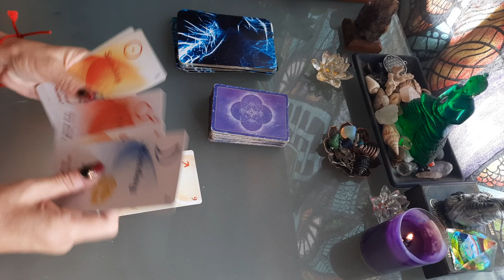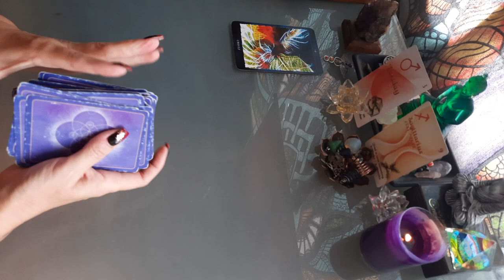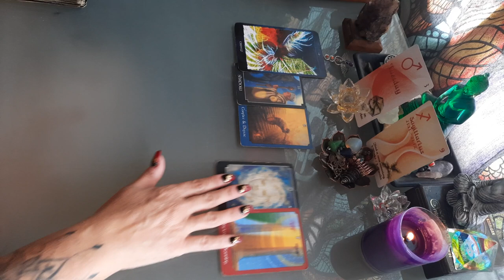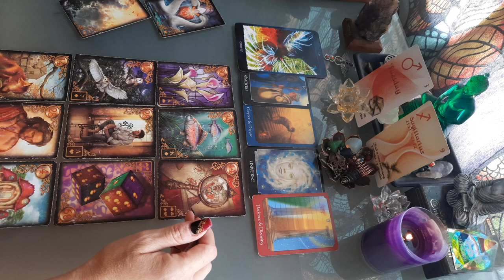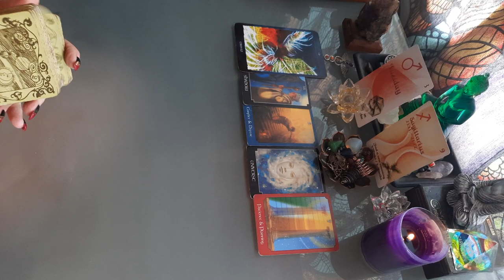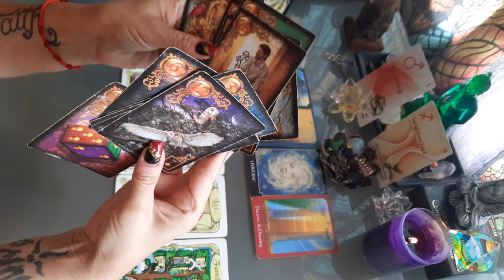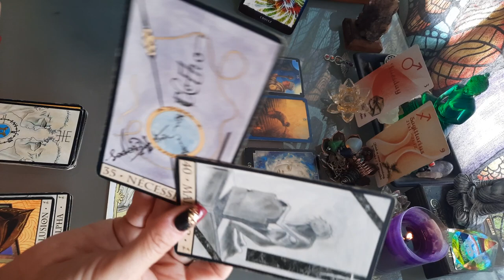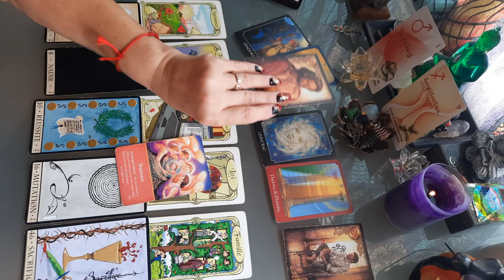SAGITTAIRE novembre 2021 , une renaissance, gardez la foi 🌻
sagittaire ♏ NOVEMBRE 2021

Sagittaire GÉNÉRAL novembre 2021

SAGITTAIRE
horoscope NOVEMBRE 2021

TIRAGE GÉNÉRAL SAGITTAIRE NOVEMBRE 2021 AVEC TAROTS ET DIVERS ORACLES.